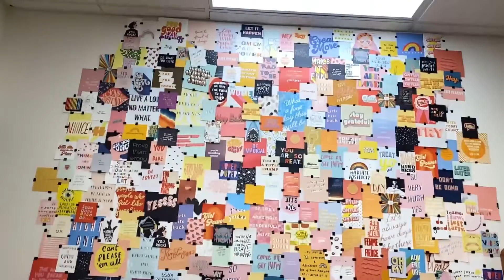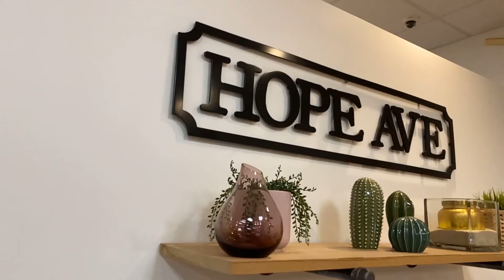SHCC Opening Stories: Hope Avenue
Many people think of Sugar House as a mecca for food and drink, BUT did you know we have a fantastic fashion and retail scene!? Take @hopeavenueboutique for example - they have some of the neighborhood's most fashionable women's clothing and are named after a street right here in Salt Lake City! Learn more in our latest SugarHouseStrong Opening Stories!

About Opening Stories: As COVID-19 forced the country into quarantine, small business owners throughout Sugar House had to suddenly pivot to survive. These are the stories of how they're hanging on and navigating an unknown path to stay afloat. They are more than local businesses, they are families, and our neighbors.